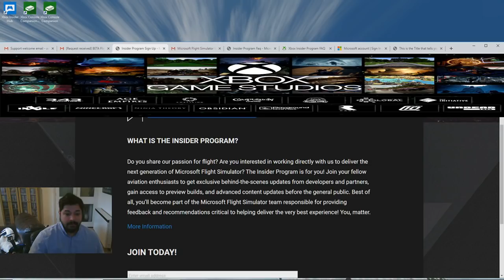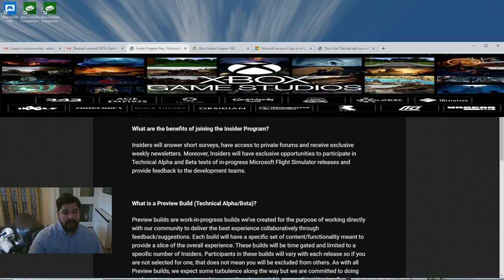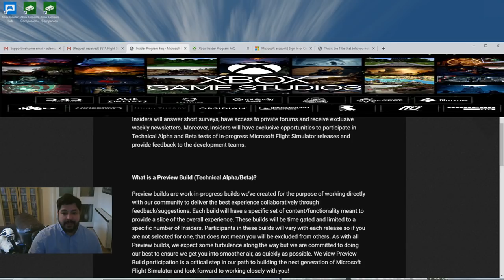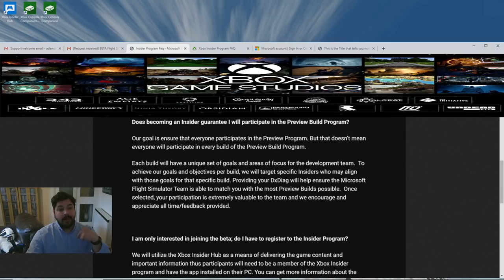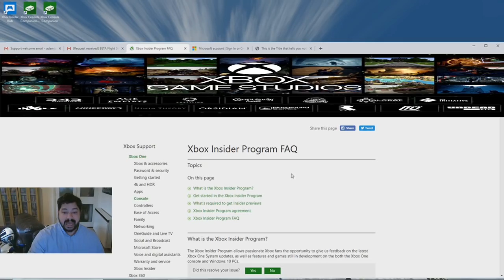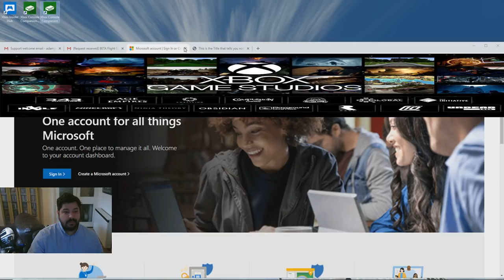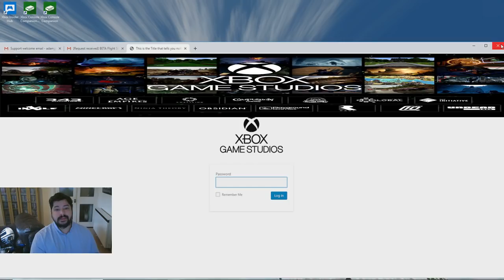MFS 2020 | How to get on the Insider Program and the Beta Team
Easy to follow steps to how to sign up to the Insider Program and the possibility of joining the Beta Team...

Here is a list of software and hardware specs we will be flying with:

Flight Sim PC:
System Specs: Chillblast Nimbus 3
Processor: Intel Core i7-7700K, up to 4.2+GHz
Memory: 16GB DDR4 2400MHz
Graphics Card: NVIDIA GeForce GTX 1080 Ti 11GB
Storage: 1TB SSD / 4TB Seagate BarraCuda HDD
Operating System: Windows 10 Home

Streaming PC:
System Specs: Dell Desktop
Processor: Intel Core i5 3470 up to 3.2GHz
Memory: 8GB DDR4 2400MHz
Graphics Card: NVIDIA GeForce GT 720 2G
Storage: 1TB SSD

SOFTWARE

P3Dv4.5

Chaseplane
PTA Assistant (with R&Dv1.8 preset)
FS Global Ultimate Next Generation
StarGazer/Blue Marble/Black Marble/Night Environment
UTX Canada
REX Airports HD

Orbx World Regions
Global Base
Open LC Europe, NAmerica, SAmerica
Vector
UK Regions
USA Regions
Australia v2
New Zealand
Norway
TrueEarth Netherlands
Germany

TerraFlora Trees
Hawaiin Islands (freeware)
Active Sky for P3Dv4 with Soft Clouds Cloud Art
REX Texture Direct
REX SkyForce3D
REX Environment Force
New York City X

Drzewiecki Design Airports
New York - Miami - Washington

Aerosoft Airports
Antartica X - Miami City X - Los Angeles X - Genoa X - La Palma Pro X - Malaga X - Washington X  - Bergen X - Napoli X - Milano X
Barbados Caribsky 2017
Balearic Islands Professional ibiza - Menorca - Mallorca

FSDreamTeam Airports
Chicago O Hare - Vancouver - Charlotte Douglas - Dallas Fort Worth - Fort lauderdale - Houston GB - Memphis - Louisville - Geneva - Zurich - Honolulu

FlyTampa
Toronto - Dubai Rebooted - St Marteen - Amsterdam - Tai Tak - Las Vegas

UK2000 Airports
Birmingham - Heathrow - Manchester - Belfast

FREEWARE
Philadelpia Int